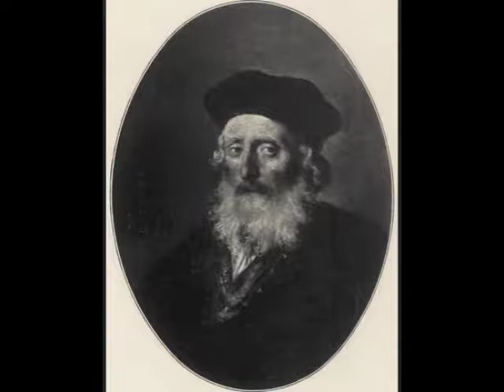Valdemar Ghumersind Snort´s variations über "Ta-ra-ra" on harpsichord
Harpsichordist Glumn Blehnflied performs  V.G.Snort´s variations on "Ta-ra-ra".
Recorded in Montevideo -October 1987-

Worldwide known by the serious industrial accident in which he lost the ten fingers of his hands Glumn Blehnflied spent the rest of his life perfecting the technique of execution of the harpsichord with the stumps to achieve mastery in this unique art that is possible for the first time to appreciate.
Historic instrument by Ioannes Couchet-Flanders-circa 1620.-